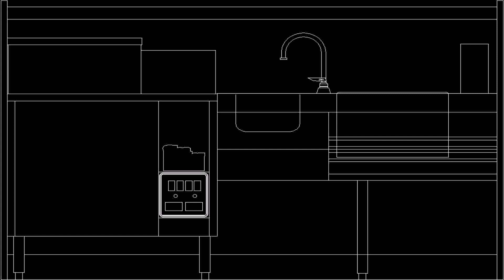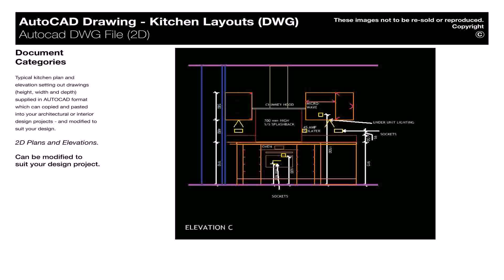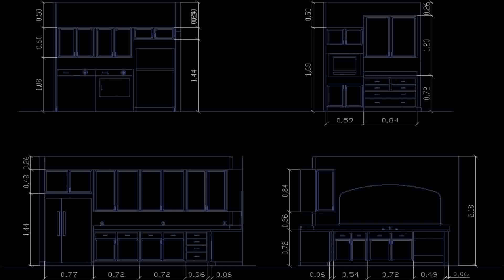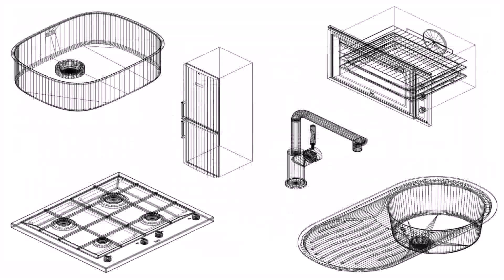Kitchen Design Elevation Dwg